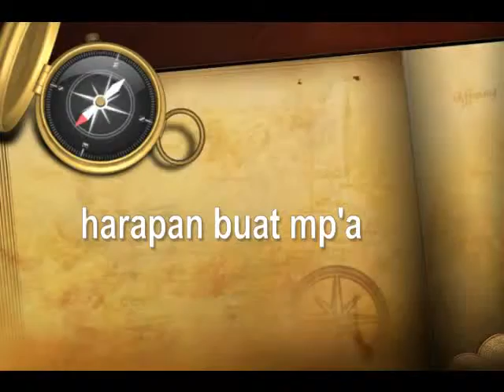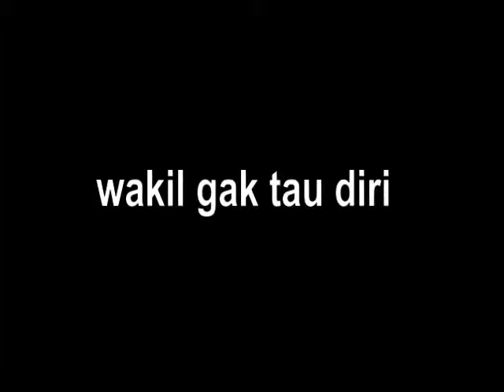Harapan Mp'a// Mp'a Community